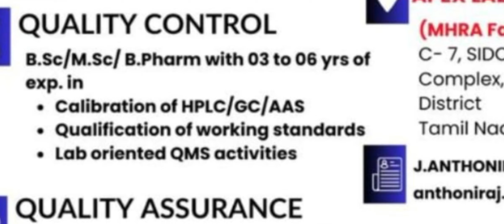interview update for pharmacy graduates in pharma industry